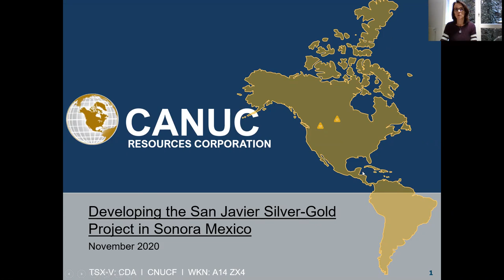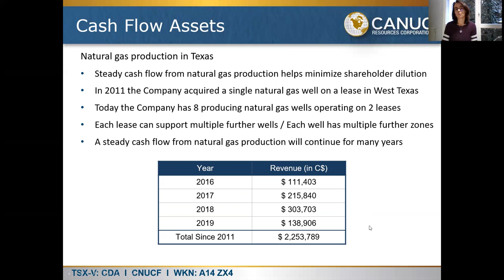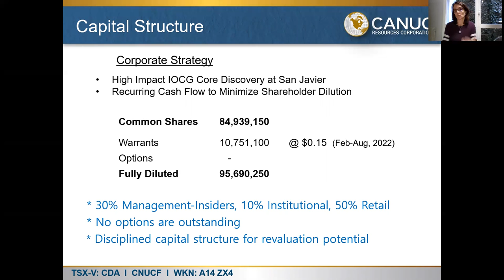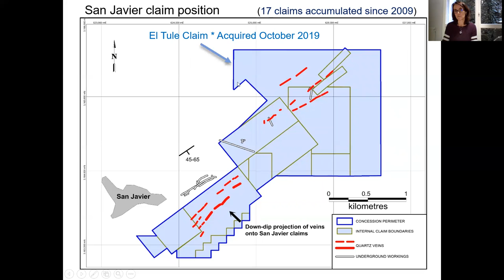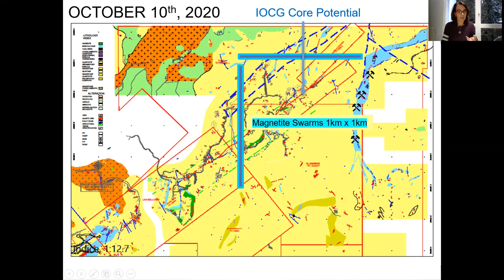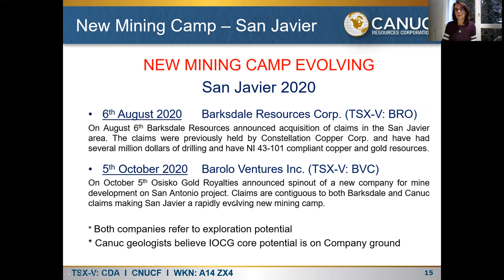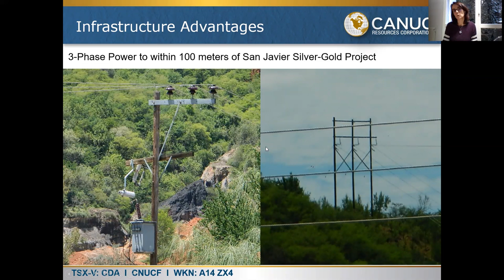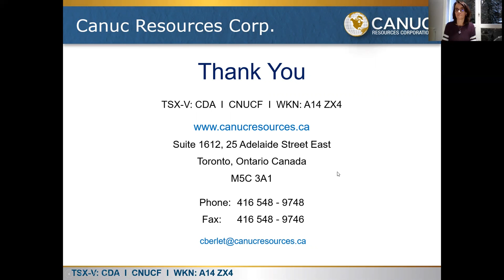Caroline Derycke explains the San Javier Discovery Potential November 11, 2020 (French)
Canuc Resources Corporation (TSX-V: CDA / OTCQB: CNUCF) is a junior resource company headquartered in Toronto, Canada focusing on exploration and development of the San Javier Silver-Gold Project and on the patient development of cash flow assets which have been acquired to minimize unnecessary shareholder dilution. Canuc has developed a portfolio of cash generating energy assets, and high-quality metal assets, with a view to developing meaningful and sustainable shareholder value.

Canuc’s primary driver of shareholder value in 2020/2021 is exploration of the San Javier Silver-Gold Project. In September of 2020 Company geologists uncovered a meaningful breccia and silver bearing magnetite structure with the potential to become an IOCG discovery. Further work at San Javier is now the focus of efforts to catalyze shareholder value.